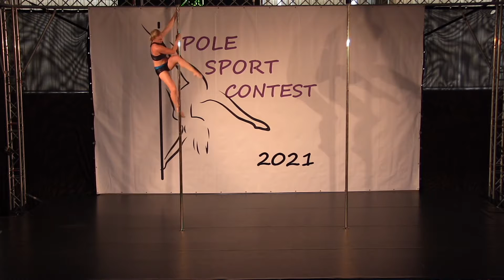Petra Menclová - Pole Sport Contest 2021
6.místo
Ženy Amatérky